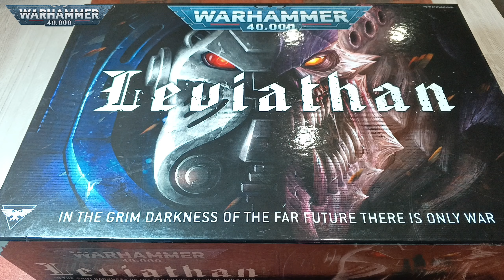Серия 3. Набор Leviathan. Готовая минька. Ballistilus Dreadnought.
💪Всем привет! А вот я начинаю показывать готовые свои миньки из набора Leviathan.
Сколько времени прошло? Много!
Но в итоге покрас окончен. Не все миньки, остальные ещё в работе.